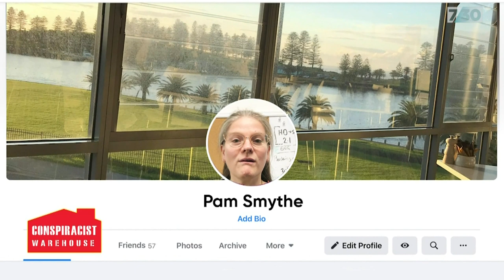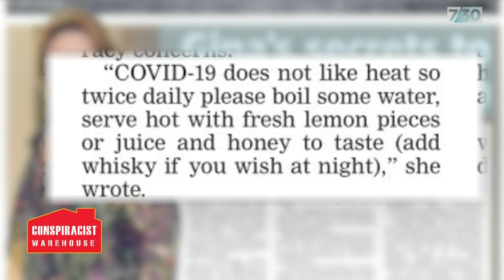Need a cure for Covid-19? Satirist Mark Humphries has whatever you need | 7.30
As work to create a vaccine against COVID-19 continues, an abundance of unfounded theories has emerged related to coronavirus cures and treatments. Now, with the help of satirist Mark Humphries and co-writer Evan Williams, there's a new pharmaceutical chain to stock these items.